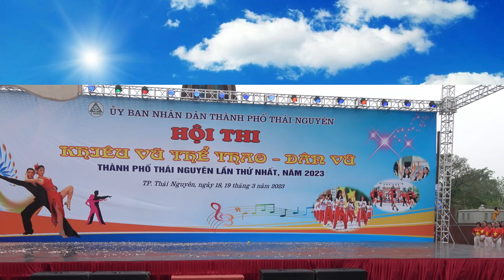Phường Tân Lập Hội Thi Khiêu Vũ Thể Thao Dân Vũ Tỉnh Thái Nguyên Lần Thứ Nhất Năm 2023